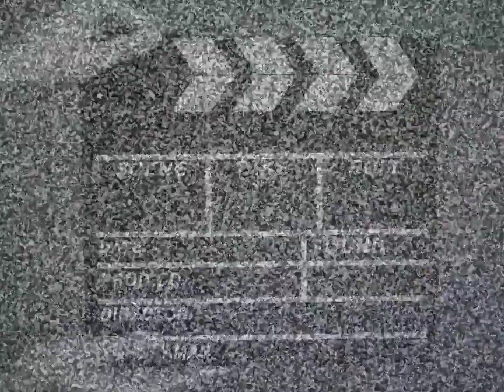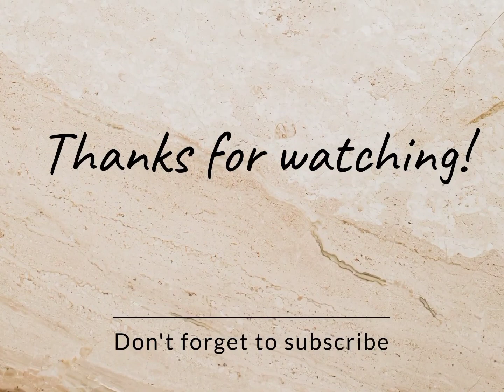Jalan Santai SMP 3 Bagor 2012.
10 Tahun yang lalu. Begitu Natural and fresh. Tak hanya siswanya, juga Gurunya. Semoga semua Civitas Academica SMP 3 Bagor selalu dalam lindungan, rahmat dan keberkahan Alloh SWT. Aamiin.